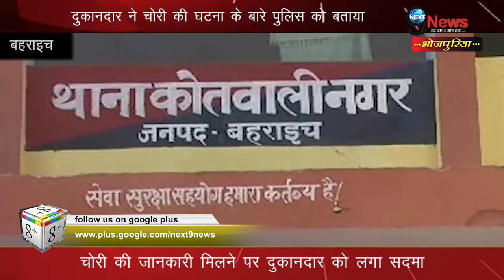चोरों ने लाखों रुपये के मोबाईल पर किया हाथ साफ | Robbery in Mobile Agency